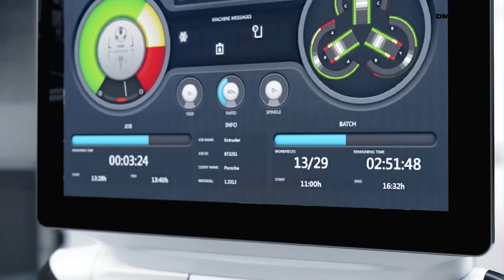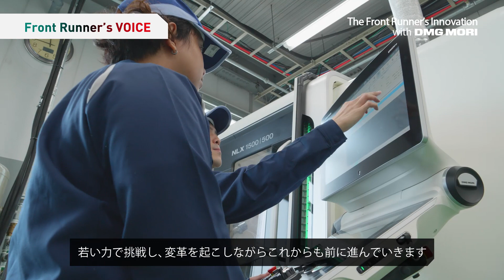DMG MORI TVCM 「Front Runner Vol.12 株式会社ケーテーテック」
埼玉県三郷市に本社を置く株式会社ケーテーテックは半導体装置・産業用ロボット・医療装置・食品関連設備などの部品を製造しています。
精密加工技術を武器に、多品種少量生産で革新に挑むフロントランナー企業です。